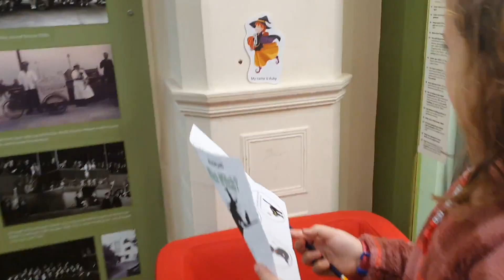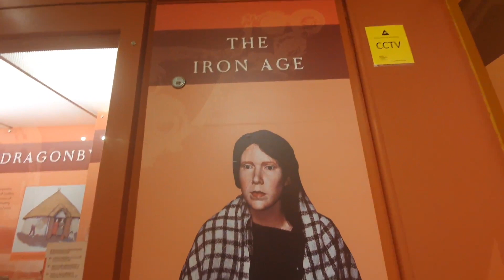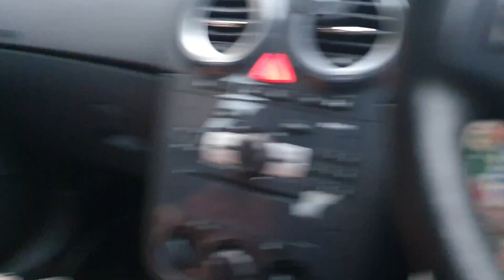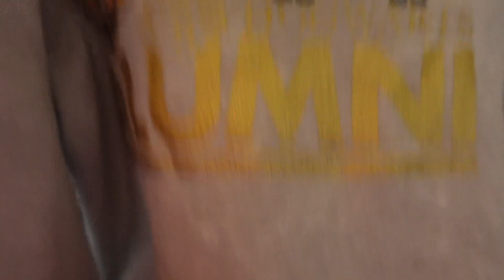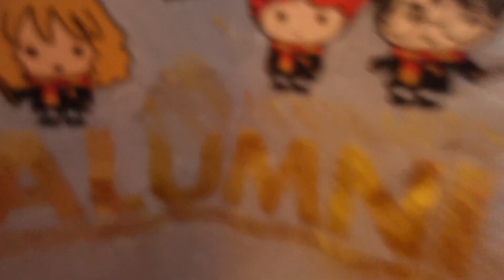DITL SINGLE MUM | Come to the museum with us | Saturday with us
Come spend a day in the life of a single mum in this weeks vlog "ditl single mum" We spend an average Saturday just me and my girl and we bring the camera along for the day.

Our channel is all things single mummy related, single mum routines, day in the life, cleaning videos and shopping hauls.

Thank you for checking out my little corner in the you tube world! I am a single mum to 2 children, Josh and Gracie-Ann. We live in the north of England with our 2 cats, 2 guinea pigs and 1 hamster.  We vlog daily life, holidays, routines, cleaning, shopping hauls and much more. Please keep in touch through our other social media, Links are at the bottom of description...

. SOCIAL MEDIA .